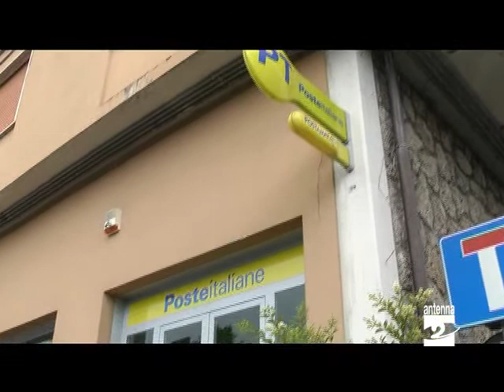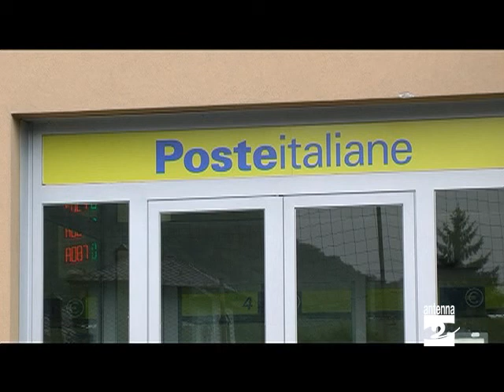Poste disservizi lettera dei sindaci Antenna 2 TV 210611.mpg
Dura presa di posizione da parte di quattro sindaci dell'Alta Val Seriana dopo la riduzione degli orari di apertura degli uffici postali. Il servizio è di Vladimir Lazzarini.